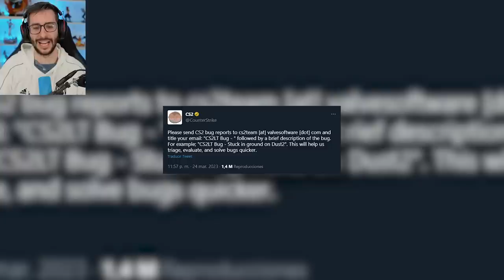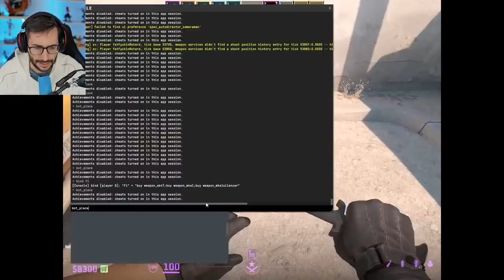LOS MAYORES BUGS DE LA BETA DE COUNTER STRIKE 2